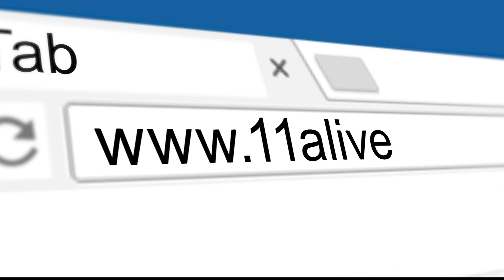Emory University says there's no active shooter at main campus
Emory officials said while there was no active shooter on the university's campus, at the time, they said there was a "possible armed subject."